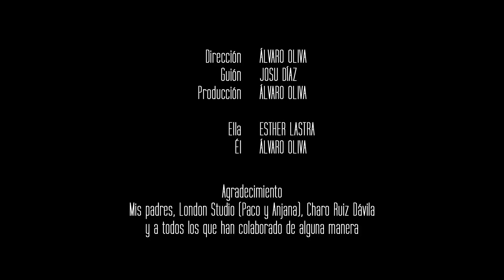El Test - The Test / 10º Notodofilmfest Triple destilación, cortometraje - shortfilm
Cortometraje de la sección triple destilación (30 seg.) del 10º Notodofilmfest.

Sinopsis: ¿Estará embarazada? Un problema universal.

Dirigido por Álvaro Oliva (Posturas, Foxy Lady), escrito por Josu Díaz (Muertos y vivientes, ¡Beeeee!) y protagonizado por Esther Lastra (Ay Pavloba, La carta).

A shortfilm for the Triple destilación section. 10th Notodofilmfest.

Synopsis: Is she pregnant? A universal problem.